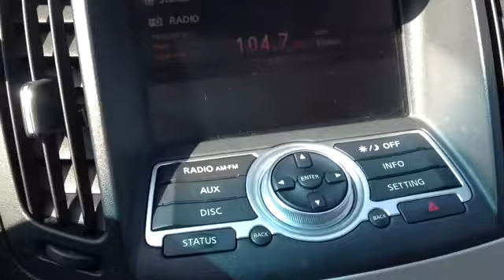Pacific Auto Center - 2007 Infiniti G35 Sport in stock now